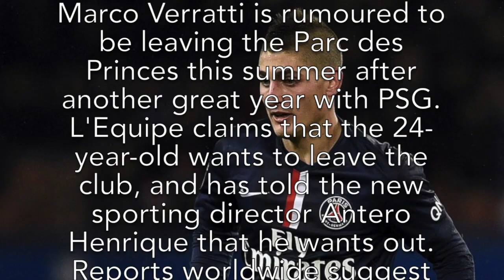Marco Verratti to Barcelona